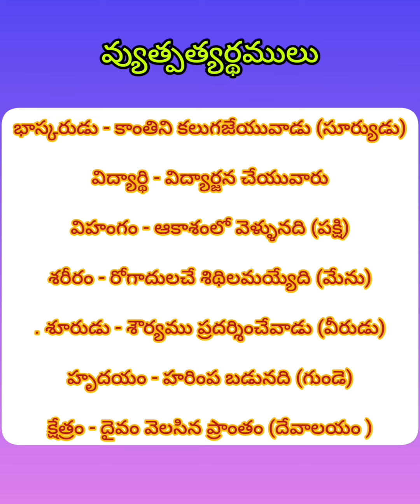8th class Telugu Vyuthpathyardalu ||8th@PVVSongs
Vyuthpathyardalu in Telugu||8th class Telugu||AP state New syllabus||@PVVSongs